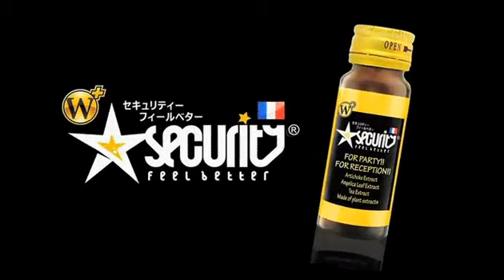空前のキャッシャーブーム到来！！高カロリー男子が人気の時代に！？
歌舞伎町 FEDELTA【激アツ!! CR FEDELTA!!】 (14/9/28)
《内容》
サンキューホリデー！日曜を熱く締めくくるこの番組！！
今回は総重量も過去最高！？(※ホストです♡)
高カロリーキャッシャーがリスナーさんからのカロリーを求めて初登場！

《出演》
如月都、皇城瀞、美月優斗、美堂明希、一ノ瀬海

nico@NIGHT日曜レギュラー番組
 【激アツ!! CR FEDELTA!!】

心からあなたへ･･･

『FEDELTA』遂に始動！

【心を尽くして･･･】をコンセプトに、今彼らはホストの原点に返り咲く！
男たちは「楽しみ」「喜び」「感動」全てに磨きをかけて、あなたのために！
全てを創りあげた至高の空間で、今宵、貴女に尽くして魅せます･･･!!

FEDELTA
東京都新宿区歌舞伎町2-38-1三実ビル2F